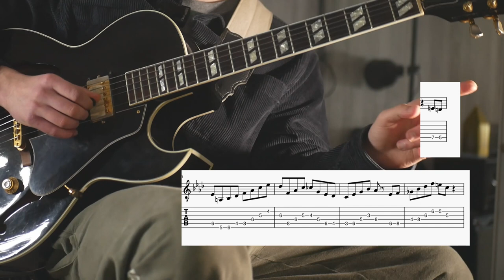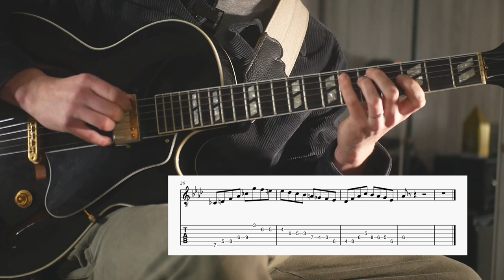How to Play DONNA LEE - Guitar Lesson with Tabs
For TrueFire courses and All Access Memberships

Donna Lee was one of the first jazz tunes I learned, but I basically just learned it with muscle memory, and then sort of can fudge it at tempos. This video was an effort to try and understand it better, and also show you how to play it, and the process I would use to learn it.

The preset I'm using here is "DualJazzTone"